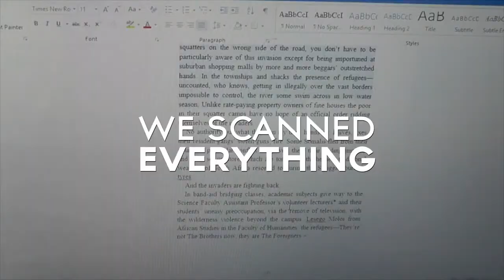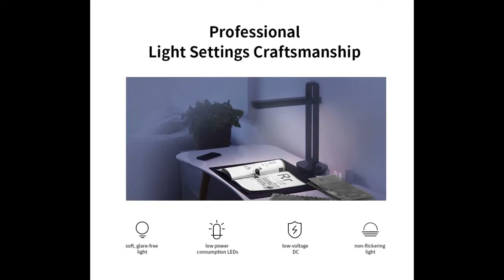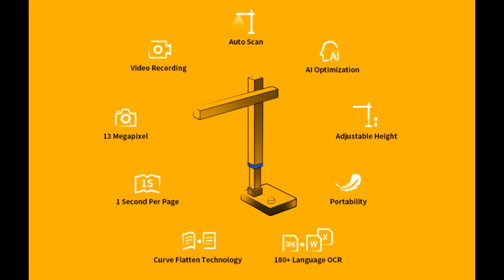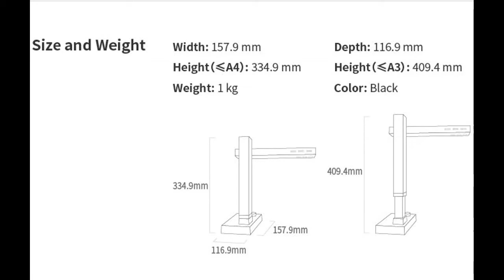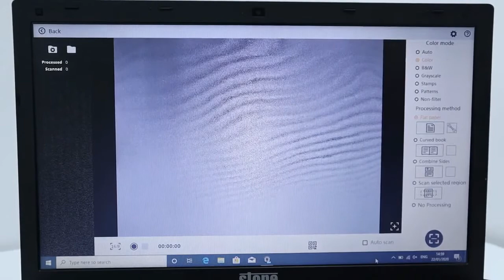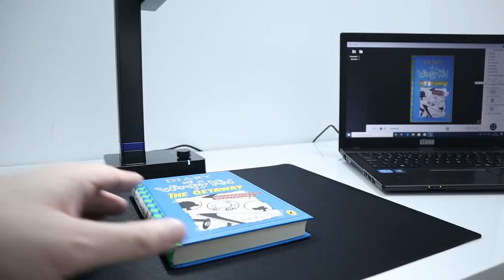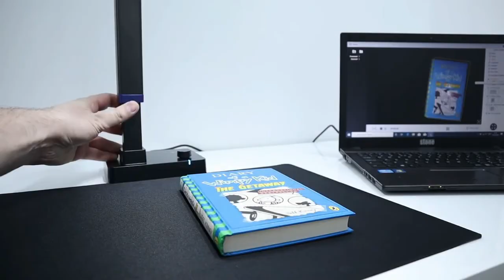World's Most Comfortable & Portable Scanner || CZUR Shine Ultra Scanner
1. This is Global Version for Overseas Customers.

2. If your materials are more in color demand such as magazine, art books and so on , please contact us first for scanning sample via message in case of unpleasant product experience.Thank you!

3. Every scanner goes with factory protective film, please tear it off before use.( Scanners are in good condition)
4. Payment Excludes Customs Duties
CZUR Shine Ultra is a revolutionary book scanner that covers all your scanning needs! Featuring our patented "curve-flatten technology", auto-focus, auto page-turning detecting,it scan books even faster, with an incredible of 1 second per page, so scanning an entire book will only take you minutes. Along with a lot more features, this is your perfect scanning companion.
Using a traditional scanner to scan books is exhausting. Existing machines’ bulky size and price also mean it’s not for everyone. That’s why we set out to create CZUR Shine Ultra. Thanks to its auto-focus and auto page-turning detecting, plus a super handy foot pedal for hands-free operation, Shine Ultra is the fastest scanner on the market.It allows youto scan at an incredible one second per page - so you can easily scan an entire 300-page book, book in 10 minutes or so.
Latest Offers On Masks, Sanitizers
Excursive Offer Products
Best Gadgets
Top Class Products
All Your Needs